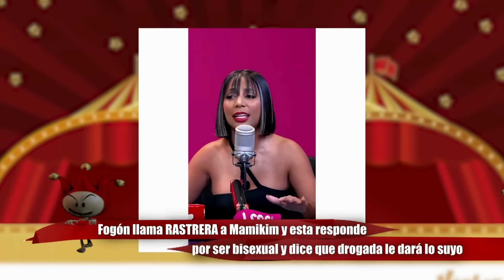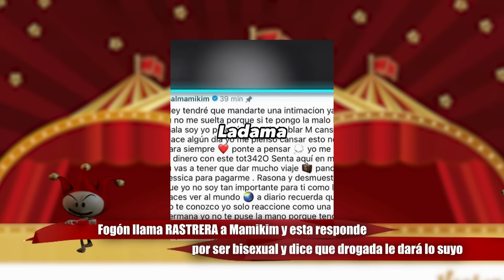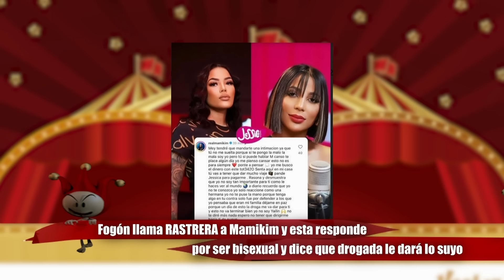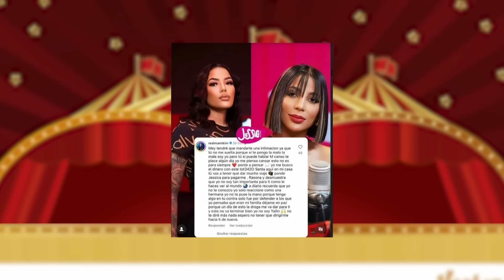FOGÓN Y JESSICA SE INSULTAN Y PELEAN POR MAMIKIM Y ACUSAN DE CONSUMO DE DROGAS